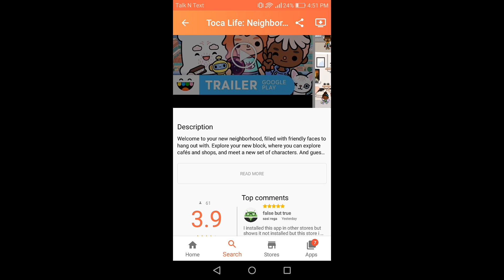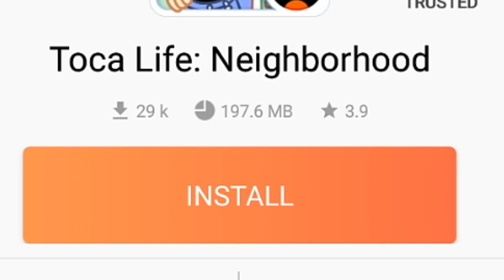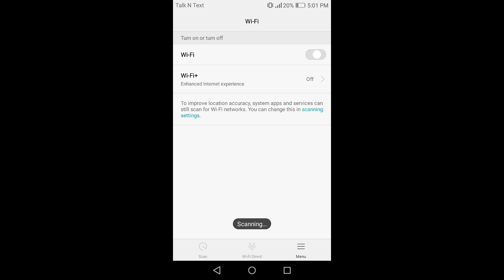How to download Toca life Neighborhood for free!!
Hey everyone!

So basically, If you don't understand the video the first thing that you would do is Go to Google and download Aptoide once, It's fully downloaded you can go ahead and search Toca life neighborhood and wait for it to be downloaded now.. Don't open it yet! You gotta have to turn off your Wifi first this thing is the important part because if you do this you aren't able to open the Game itself and also this only works on Android I'm sorry for those IOS User.